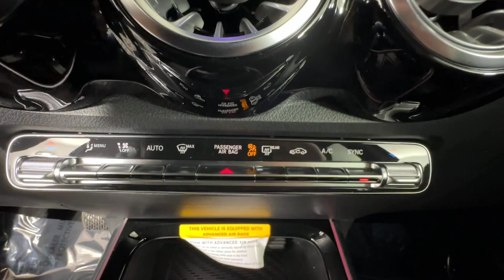2024 Mercedes-Benz GLB Duluth, Lawrenceville, Cumming, Johns Creek, Atlanta, GA M15674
New 2024 Mercedes-Benz GLB GLB 250 available in Duluth, Georgia at  Mercedes-Benz of Atlanta Northeast. Servicing the Lawrenceville, Cumming, Johns Creek, Atlanta, GA area.

Axle Ratio: TBD|Wheels: 18 Twin 5-Spoke|Front Heated Comfort Seats|MB-Tex Upholstery|Radio: Mercedes-Benz User Experience (MBUX)|Front beverage holders|Child-Seat-Sensing Airbag|8 Speakers|AM/FM radio: SiriusXM|Exterior Parking Camera Rear|Auto High-beam Headlights|Premium audio system: MBUX|Emergency communication system: Mercedes-Benz Emergency Call Service|Apple CarPlay/Android Auto|4-Wheel Disc Brakes|Air Conditioning|Electronic Stability Control|Front Bucket Seats|Front Center Armrest|Power Liftgate|Spoiler|Tachometer|ABS brakes|Alloy wheels|Auto-dimming door mirrors|Automatic temperature control|Brake assist|Bumpers: body-color|Delay-off headlights|Driver door bin|Driver vanity mirror|Dual front impact airbags|Dual front side impact airbags|Four wheel independent suspension|Front anti-roll bar|Front dual zone A/C|Front fog lights|Front reading lights|Fully automatic headlights|Garage door transmitter|Heated door mirrors|Heated  front seats|Illuminated entry|Knee airbag|Low tire pressure warning|Memory seat|Occupant sensing airbag|Outside temperature display|Overhead airbag|Overhead console|Panic alarm|Passenger door bin|Passenger vanity mirror|Power door mirrors|Power driver seat|Power passenger seat|Power steering|Power windows|Radio data system|Rain sensing wipers|Rear anti-roll bar|Rear fog lights|Rear reading lights|Rear window defroster|Rear window wiper|Remote keyless entry|Roof rack: rails only|Security system|Speed control|Speed-sensing steering|Split folding rear seat|Steering wheel mounted audio controls|Telescoping steering wheel|Tilt steering wheel|Traction control|Trip computer|Turn signal indicator mirrors|Variably intermittent wipers